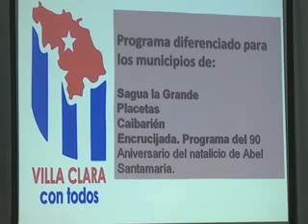Implementarán estrategia para un Villa Clara con todos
Con la intención de transformar la imagen actual de Villa Clara y rescatar esos valores que tradicionalmente han identificado a esta provincia, la dirección del Gobierno y el Partido en el territorio presentaron las proyecciones de trabajo para este 2017 bajo el lema  Villa Clara con todos.